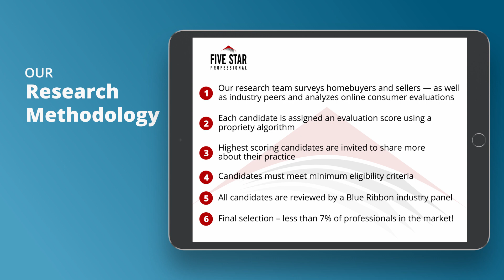2021 Five Star Coastal Virginia Real Estate Agent Claudia Combs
Claudia Combs wins the 2021 Five Star Real Estate Agent Award! Five Star Real Estate Agents represent those who are outstanding in their field. Winning Professionals are selected as a result of a rigorous and objective research process. For any market, each year’s field of winners represents no more than 7% of agents within the market.